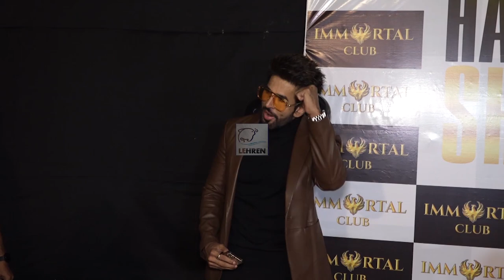Shiv Thakare की बर्थडे पार्टी में लगा सितारों का तड़का, साजिद खान से लेकर डेजी शाह तक सभी ने दी बधाई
बिग बॉस सीजन 16 के प्रतियोगी रहे शिव ठाकरे ने कल रात अपना जन्मदिन सेलीब्रेट किया। इस मौके पर आयोजित बर्थडे पार्टी में साजिद खान,डेजी शाह,अंजुम फकीह आदि सितारों ने पहुंचकर शिव ठाकरे को जन्मदिन की बधाई दी।